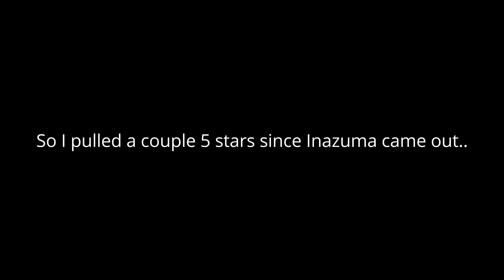My most hype Genshin Impact moments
most hype moments that happened this year hope you enjoy